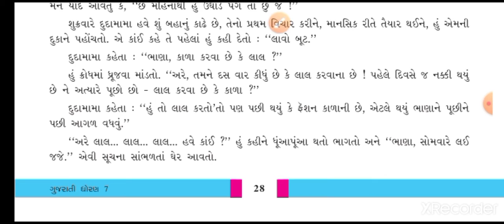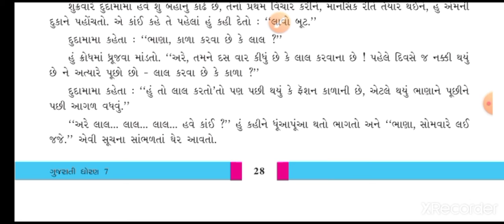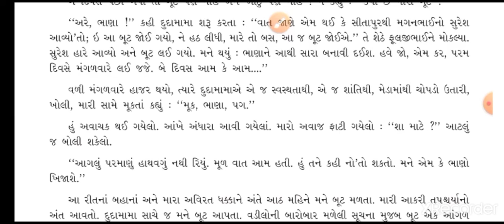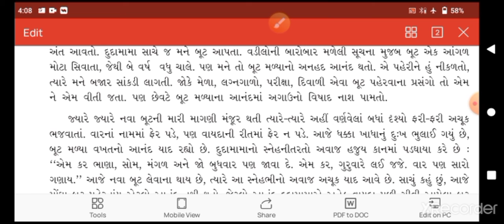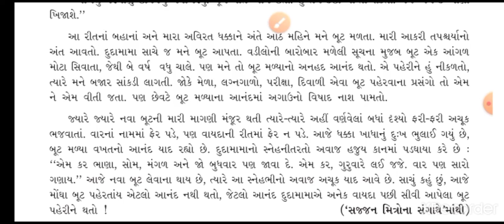STD-7 ગુજરાતી પાઠ-14(ભાગ-2)